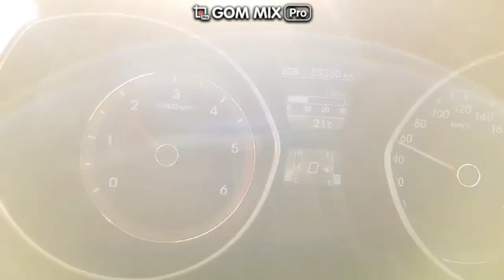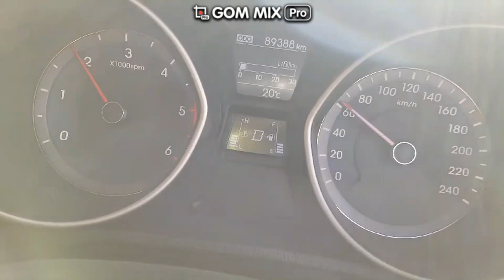HYUNDAI I30 ENGINE NO POWER - CODE P0047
TURBO CONTROL SOLENOID CIRCUIT.